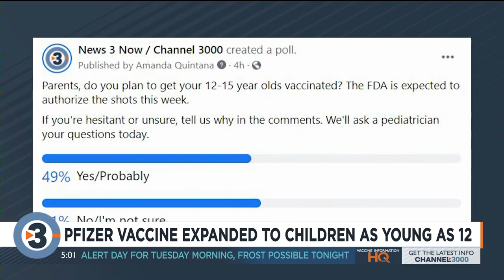Pediatricians fielding questions from parents on coronavirus vaccine for kids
Doctors at UW Health say they are extremely confident in the science behind the coronavirus vaccines, and they're excited 12 to 15 year olds will now be able to get a chance to get the Pfizer shot.